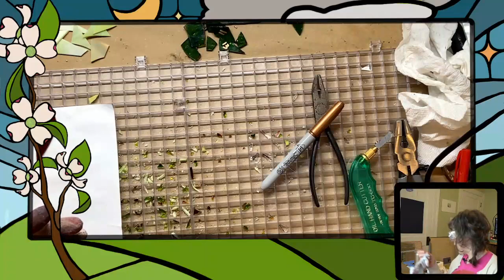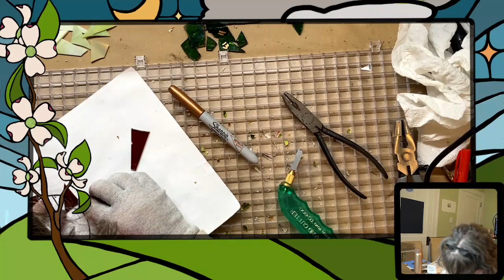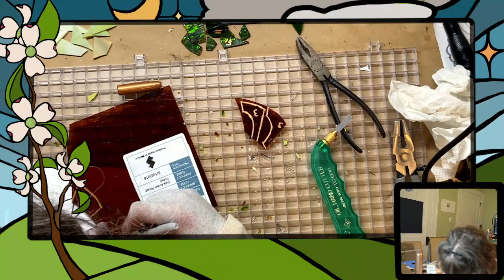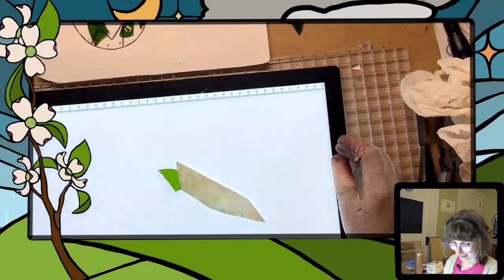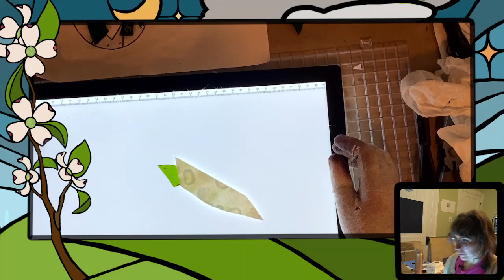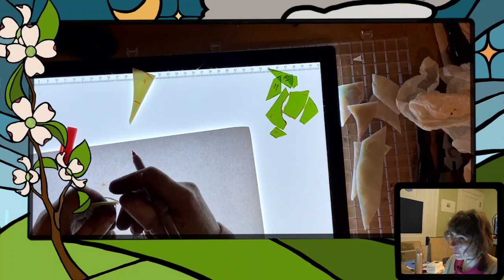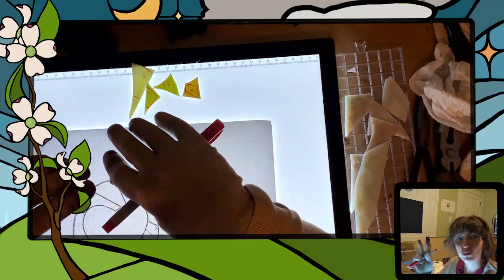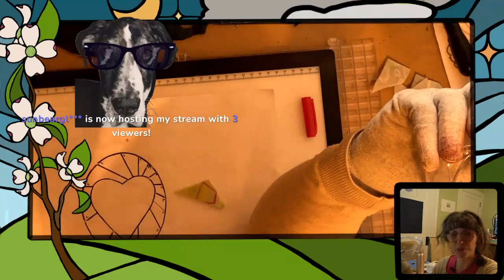Adding hanging hooks to maybe both yarn related pieces 1